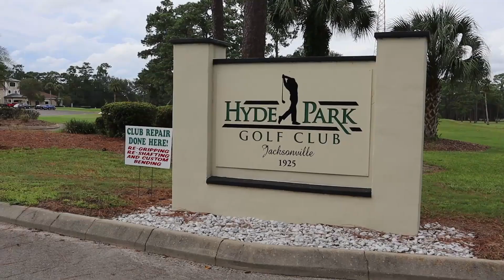CAN WE BREAK PAR??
Went out for a quick scramble with Rick and we bumped into Reggie in the parking lot. Decided to make it a 3 man event. Been playing with these guys a lot lately. Always fun making videos with these guys. So give them a shout out in the comments for letting me make these videos. At this point its not just golfing with a subscriber, its now golfing with the boys.